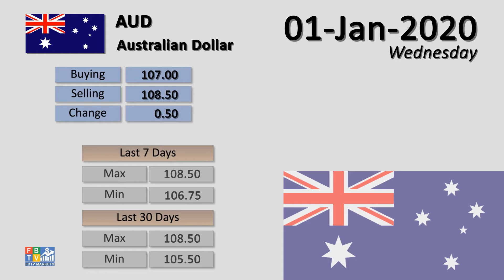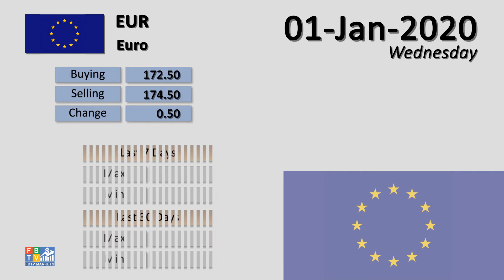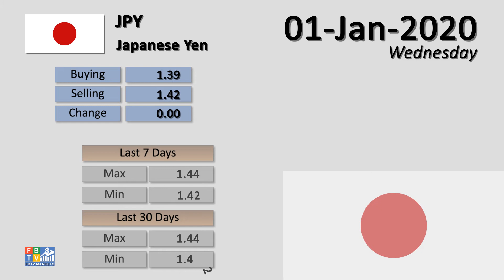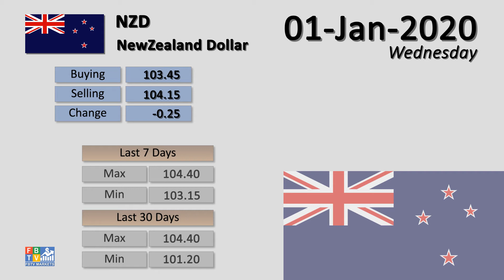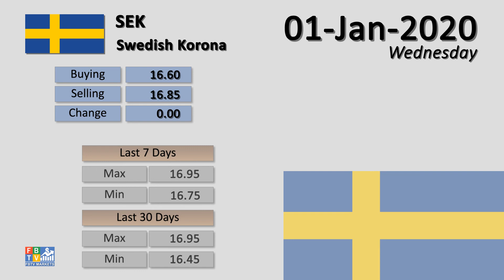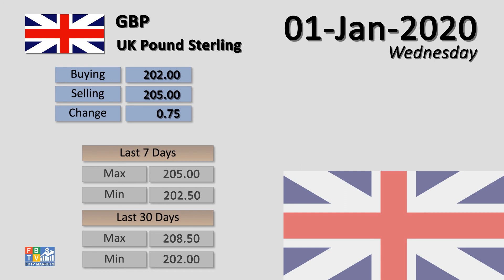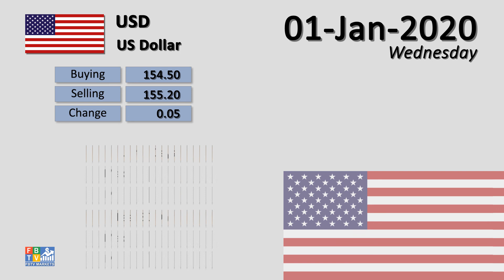Dollar to PKR rates in Pakistan - 01-01-2020 | FBTV Markets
Dollar to PKR rates in Pakistan - 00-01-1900 | FBTV Markets

1-Jan-2020

You can get 23 Top Currencies VS PKR Daily.

1 - Australian Dollar (AUD) To PKR
2 - Bahrain Dinar (BHD) To PKR
3 - Canadian Dollar (CAD) To PKR
4 - China Yuan (CNY) To PKR
5 - Danish Krone (DKK) To PKR
6 - Euro (EUR) To PKR
7 - Hong Kong Dollar (HKD) To PKR
8 - Indian Rupee (INR) To PKR
9 - Japanese Yen (JPY) To PKR
10 - Kuwaiti Dinar (KWD) To PKR
11 - Malaysian Ringgit (MYR) To PKR
12 - NewZealand Dollar (NZD) To PKR
13 - Norwegians Krone (NOK) To PKR
14 - Omani Riyal (OMR) To PKR
15 - Qatari Riyal (QAR) To PKR
16 - Saudi Riyal (SAR) To PKR
17 - Singapore Dollar (SGD) To PKR
18 - Swedish Korona (SEK) To PKR
19 - Swiss Franc (CHF) To PKR
20 - Thai Bhat (THB) To PKR
21 - U.A.E Dirham (AED) To PKR
22 - UK Pound Sterling (GBP) To PKR
23 - US Dollar (USD) To PKR